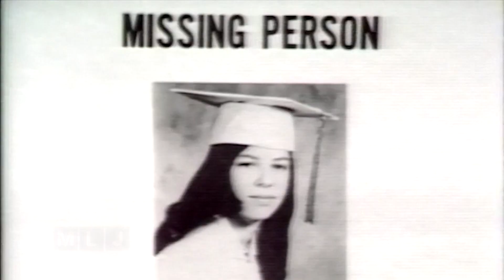Journalist discusses the history of serial killer Robert Garrow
Garrow murdered a 16-year old girl, and 3 campers during a killing spree in July of 1973, and then led police on a 12-day manhunt across the Adirondacks before he was shot and captured near his boyhood home in the town of Mineville, in Essex County.  5-years later, Garrow was shot & killed after escaping from prison.